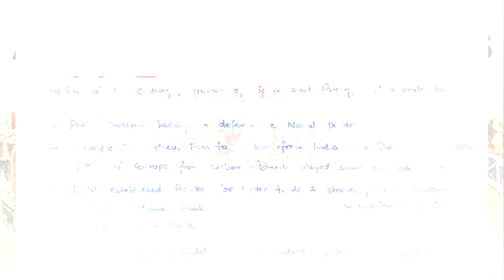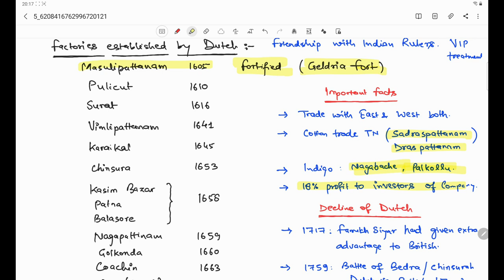Modern History Series (L2): Den, Dutch, British, French